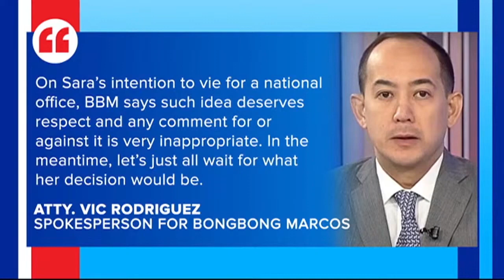Sara Duterte has eyes set for presidency — Rep. Joey Salceda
Albay Rep. Joey Salceda believes Mayor Sara Duterte is eyeing to run for president in the 2022 elections and nothing else.